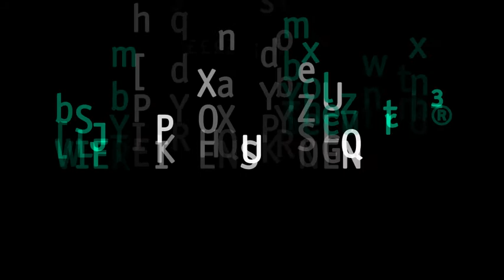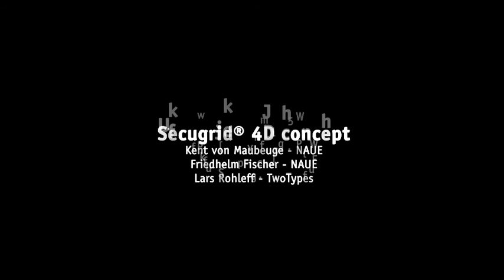Secugrid® Geogrid 4D Trailer NAUE deutsche Version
Was ist Secugrid®?
Secugrid® Geogitter der Q R Produktreihe und Combigrid® sind gelegte Geogitter, hergestellt aus extrudierten gereckten monolitischen und strukturierten Flachstäben mit verschweißten Knotenpunkten.

Was ist Combigrid®?
Combigrid® Produkte sind Geogitter aus der Q oder R-Produktreihe die so hergestellt werden, dass ein vorweg auf den Krempelstraßen produzierter mechanisch verfestigter Polypropylen oder Polyester Vliesstoff, vor der Verschweißung der Flachstäbe, zwischen die Flachstäbe eingeführt wird.

Secugrid® Geogitter der Q Produktreihe sind gelegte biaxiale Geogitter, hergestellt aus extrudierten gereckten monolitischen und strukturierten Flachstäben mit verschweißten Knotenpunkten.

Secugrid® Q Geogitter
sind Geogitter mit quadratischen Gitteröffnungen. In der Regel sind die Festigkeiten in Längs- und Querrichtung gleich. Die jeweils im Produktnamen angegebenen Zahlenwerte, z.B 30/30 bei Secugrid® 30/30 Q1, definieren die Festigkeiten [kN/m] in Längs- und Querrichtung als 95% Vertrauenswert.

Secugrid® Geogitter der R Produktreihe (einaxiale Zugrichtung) sind gelegte Geogitter, hergestellt aus extrudierten gereckten monolitischen und strukturierten Flachstäben mit verschweißten Knotenpunkten.

Secugrid® R Geogitter
sind Geogitter mit rechteckigen Gitteröffnungen. In der Regel sind die Festigkeiten in Längs- und Querrichtung ungleich. Die jeweils im Produktnamen angegebenen Zahlenwerte, z.B 200/40 bei Secugrid® 200/40 R6, definieren die Festigkeiten [kN/m] in Längs- und Querrichtung als 95% Vertrauenswert.